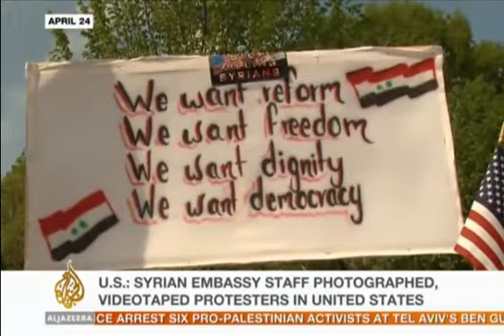Dr. Louay Safi's comments on reports of intimidation against Syrian expats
Aljazeera interviewed Louay Safi, the chairman of the Syrian American Council on Friday, July 8, with regards of reports that the US State Department summoned the Syrian ambassador. The calling of the ambassador was triggered by reports that members of the Syrian Embassy staff were involved in acts of intimidation.